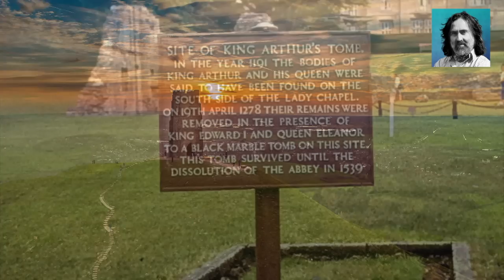Neil Oliver – ‘…Glastonbury, searching for truth in a mysterious landscape’ - Podcast episode 37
Glastonbury or bust! In this episode Neil travels to a landscape swirling with ancient myths & legends, and plays Glastonbury festival’s Pyramid stage just before U2 - true story!